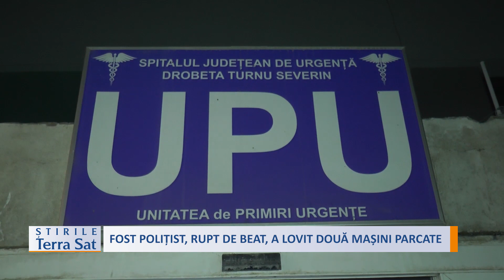FOST POLIȚIST, RUPT DE BEAT, A LOVIT DOUĂ MAȘINI PARCATE